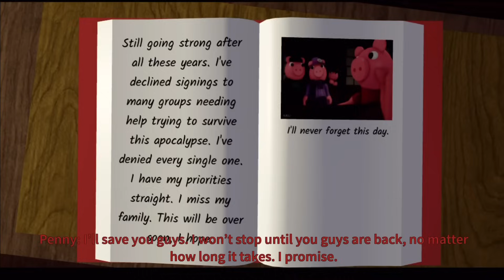¡¿Penny Está VIVA En EL NUEVO JUEGO DE PIGGY?! Piggy: Branched Realities Chapter 1!! Roblox Piggy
Hoy veremos el NUEVO JUEGO DE PIGGY y como ganarlo!!

🐇sigue viendo más Franch🐇